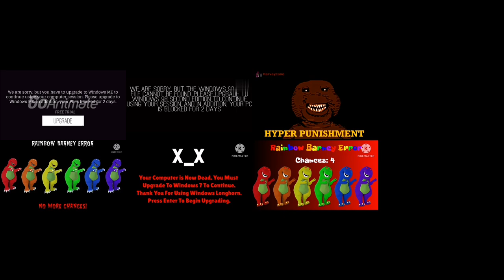Rainbow Barney Error Eightparison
Credit To Everyone For These Videos.